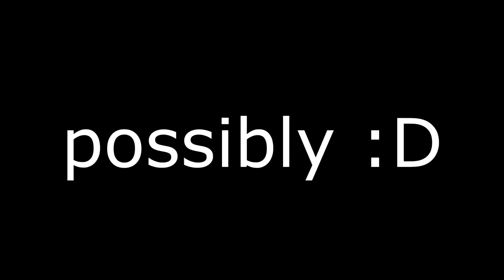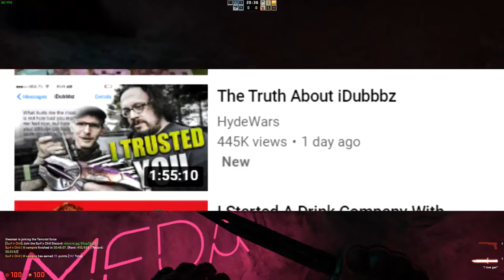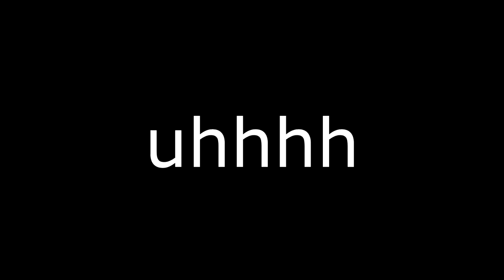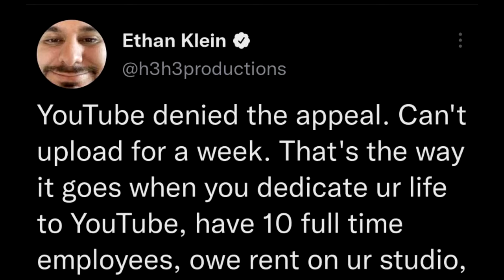POKIMANE GOT BANNED AND IDUBBBZ DOESNT KNOW HOW TO DRIVE LOL (LeafyCast Re-Upload)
Pokimane and idubbbz seemingly are up to no good - all while my schizophrenia kicks up ... ???